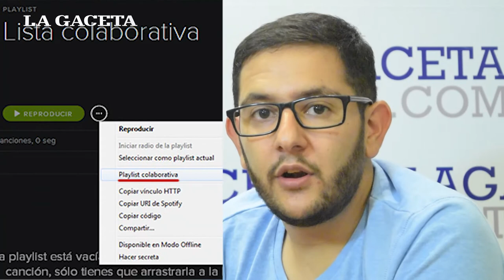Cinco tips para mejorar tu experiencia con Spotify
Te damos algunos consejos para aprovechar al máximo las opciones que te brinda esta plataforma de música por streaming.